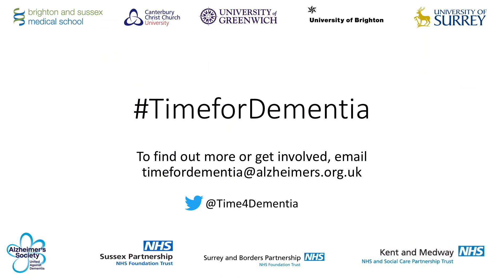Yvonne Feeney on Time for Dementia and its impact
This month is World Alzheimer's Month, the international campaign created by Alzheimer's Disease International. Yvonne Feeney, Research Assistant at the Centre for Dementia Studies, spoke about the impact of the Time for Dementia project and how we can eliminate the stigma associated with Alzheimer's.